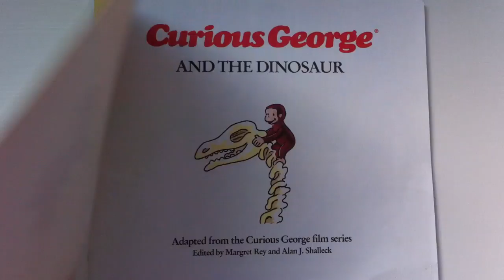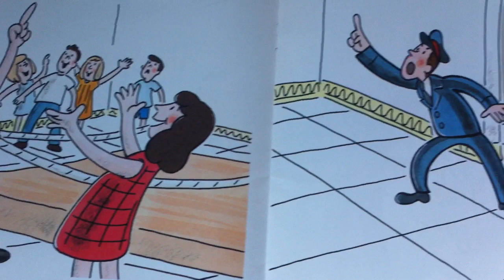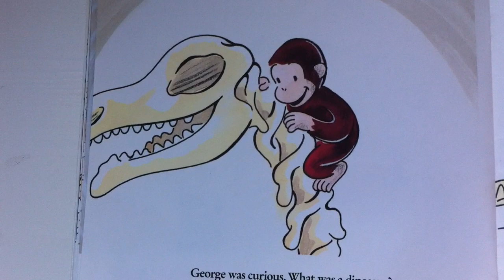BOOK ~ Curious George and the Dinosaur by Margret and H.A.Rey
Curious George visits a museum with a class of schoolchildren and causes much excitement by climbing up onto a dinosaur skeleton.